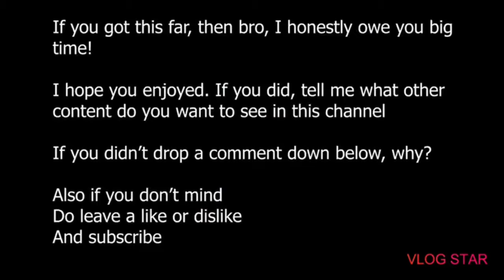Playing in Extreme Fps for the first time | Random team Gameplay | Season 15 | PUBG MOBILE